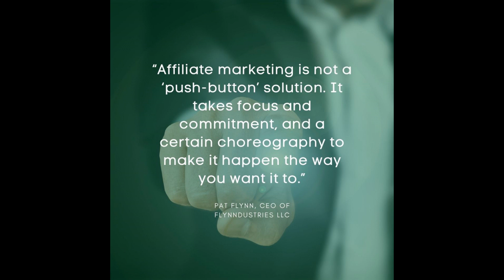Memes Affiliate Marketing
Video Memes Affiliate Marketing
Building up a successful online business can be tricky. Affiliate marketing is not as simple as you may think. There are a lot of missteps taken by beginners and the uninformed. Don't be one of those people who waste a lot of time, money and effort doing all the wrong things. Learn how to do it the right way upfront to be successful at affiliate marketing.